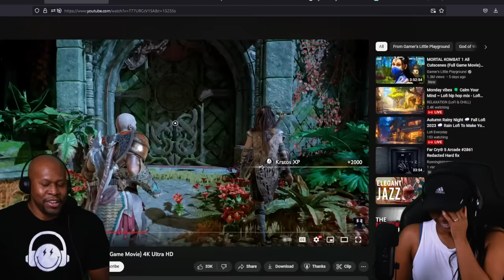Wife Discovers God of War Series Ragnarok - Atreus makes it "Home"/ Freya & Kratos Get Close (Ep10)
I=In this video we continue our journey with the God of war series into Ragnarok.. This was a non stop thrill ride as we discover an older yet wiser Kratos. Atreus finally makes it back from Ironwood and Kratos and Freya spend some quality time together.